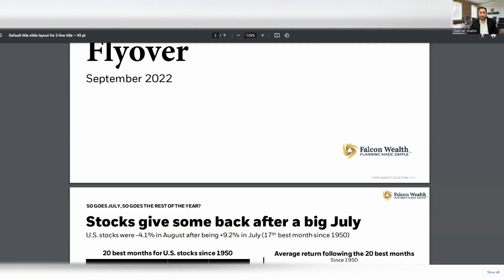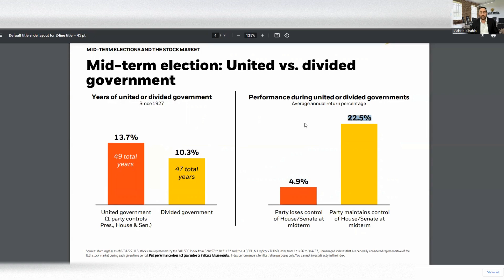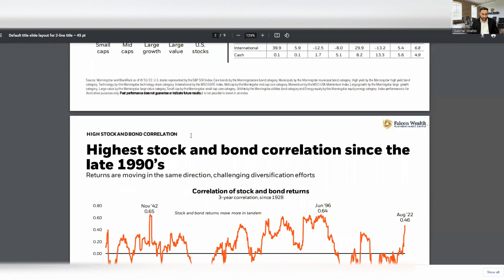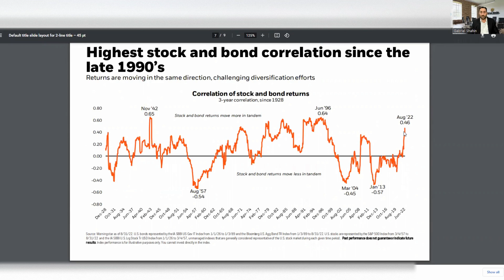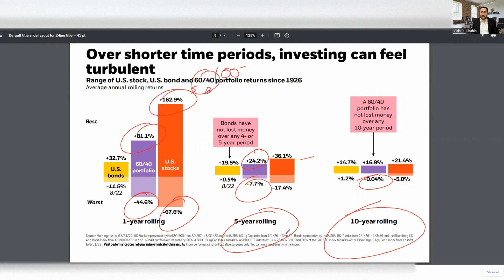The Falcon Flyover - Market Update for September 2022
There's a lot to discuss: interest rate hikes, midterm elections, and the looming recession.

Get up to date through the Falcon Flyover with Gabriel Shahin, CFP®,MBA, and President of Falcon Wealth Planning.